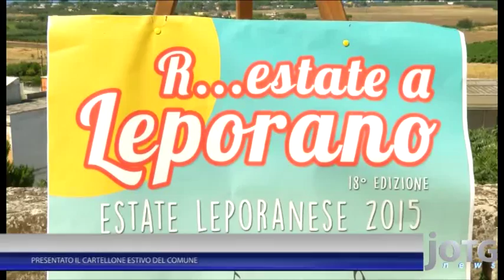LEPORANO: PRESENTATO IL CARTELLONE ESTIVO DEL COMUNE